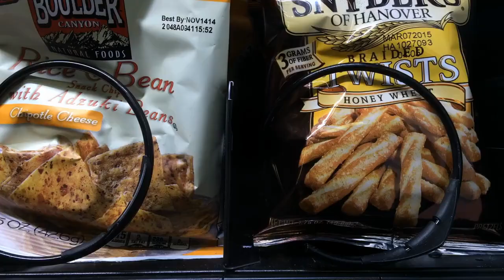Free Vending Machine Services For Manufacturing Plants and Logistic Companies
Explore the future of workplace refreshments with Bottoms Up Vending's free vending machine services designed specifically for manufacturing plants and logistic companies. In this dynamic video, witness how our state-of-the-art vending machines provide convenient access to a wide range of snacks, beverages, and essential items, revolutionizing the way your employees refuel and recharge.

Discover how our hassle-free solutions streamline operations, boost employee morale, and create a positive work environment. With Bottoms Up Vending's complimentary vending services, you can enhance customer satisfaction, generate additional revenue streams, and provide a valuable benefit to your hardworking team, all without impacting your bottom line.

Don't miss out on this opportunity to transform your workplace.